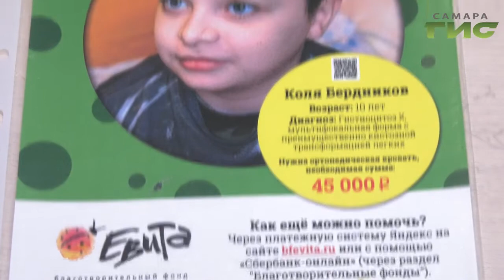Полицейские совместно с одним из крупнейших банков России представили спектакль "Гусарская баллада"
Постановку приурочили к своим профессиональным праздникам и сделали благотворительной. Все вырученные средства передадут в фонд "ЕВИТА". Зрителем спектакля стала и наша съемочная группа.